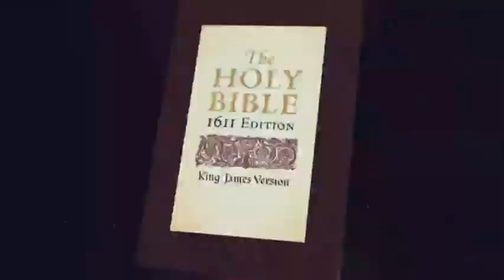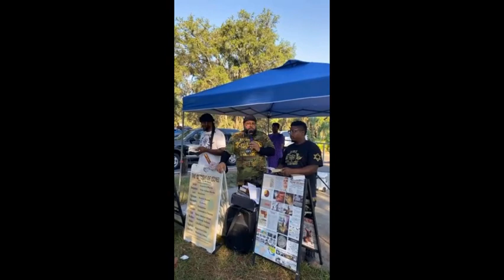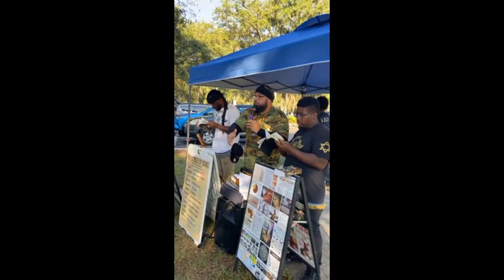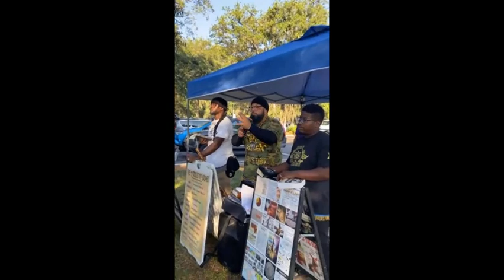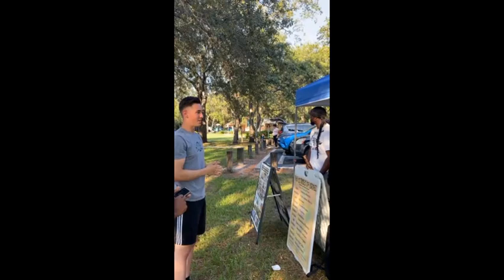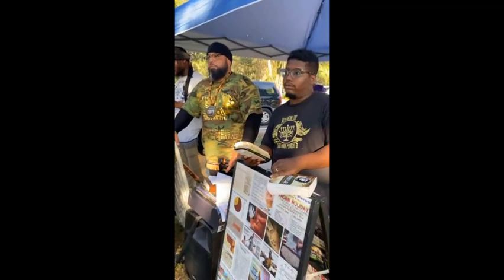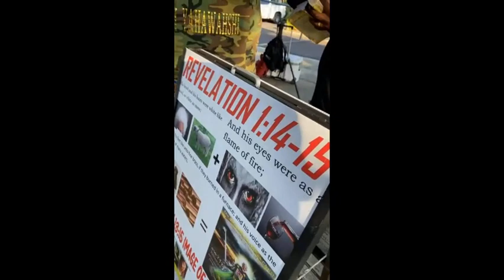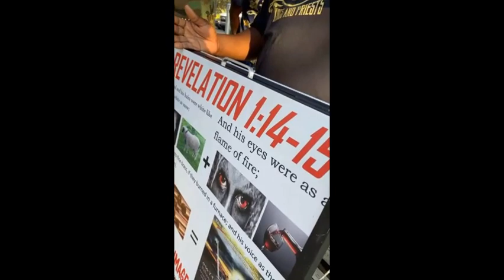River Church Pulls Up to Debate Hebrew Israelites How: Christians get Destroyed!